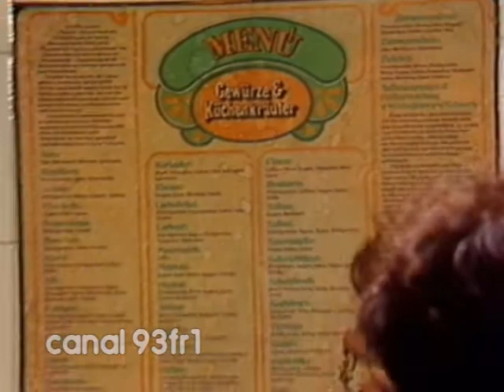TV Mulher 1984 - Cozinha - Geórgia Gomide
Matéria do programa TV Mulher exibido em 1984 com a apresentação da jornalista Marilu Torres e a participação da atriz Geórgia Gomide ensinando uma receita de macarronada.